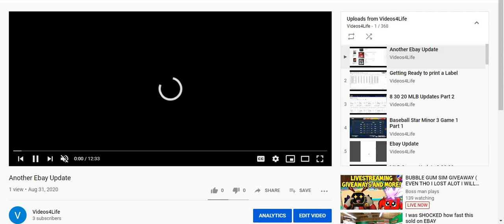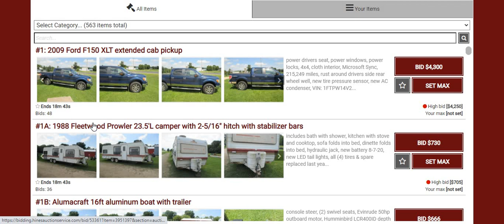Going to Record Local Auction House Bidding When Items About To End